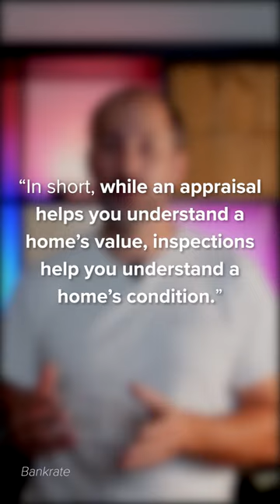What’s the Difference Between a Home Inspection and an Appraisal?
If you’re planning to buy a home, an inspection is an important step in the process. It assesses the condition of the home before you finalize the transaction. It’s also a different step in the process from an appraisal, which is a professional evaluation of the market value of the home you’d like to buy. In most cases, an appraisal is ordered by the lender to confirm or verify the value of the home prior to lending a buyer money for the purchase. Here’s the breakdown of each one and why they’re both important when buying a home.